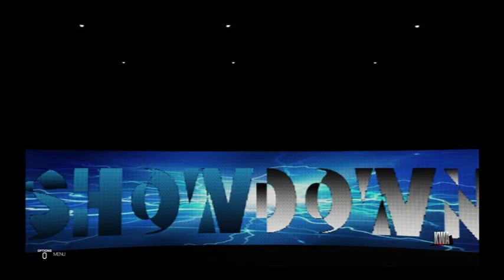KWA Showdown (Episode 16) | April 2020- WK.4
After dealing with the Anarchy Saints for a few weeks, Velma McKay finally gets Mother Stigma one on one in a steel cage match!